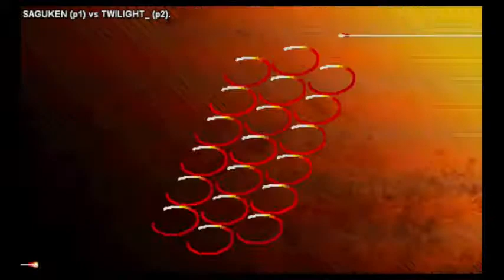SFIII 3S - Ep.42 - SAGUKEN (Ryu, Ken) vs TWILIGHT_ (Chun-Li)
Stallone Jones - 'Blanka'
Synth Fighters
Console Crusaders